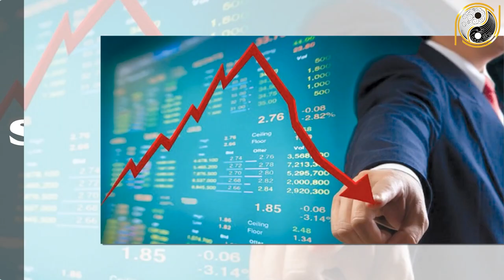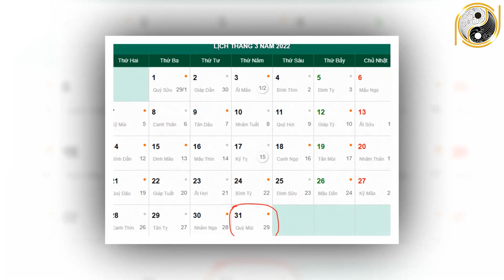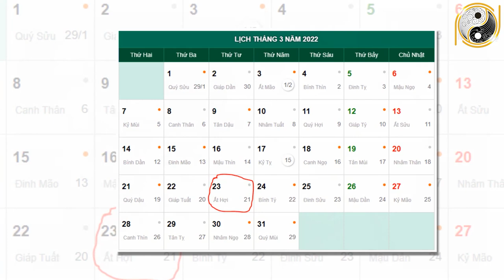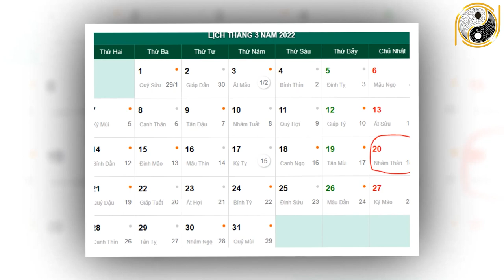Xem Tử Vi Tuổi Qúy Tỵ 1953 Tháng 2 Âm Lịch Làm Đâu Thắng Đó, Tiền Tiêu Cả Năm Không Hết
01. Linh phù giải hạn
02. Hồ lô hóa giải Ngũ Hoàng
03. Mai Hoa Phú Quý
04. Gương bát quái tinh cầu
05. Kim bài thái tuế 2023
06. Vòng tam hợp Dần Ngọ Tuất
07. Vòng tam hợp Thân Tý Thìn
08. Vòng tam hợp Hợi Mão Mùi
09. Vòng Tam Hợp Tỵ Dậu Sửu
10. Bát bảo tâm kinh
11. Minh Quang pháp bảo cầu
12. Minh Quang pháp bảo lục giác
13. Tỳ Hưu Lộc Tài (Đồng)
14. Tỳ Hưu Khai Vận ( Bạch Ngọc)
15. Bách Niên Tụ Tài ( tụ tài lộc)
16. Song long ngọc ấn ( ấn thăng quan)
17. Kim bài ngũ Lộ Thần Tài
18. Hồ lô bình an ( treo xe)
19. Móc khóa văn xương
20. Ống bút văn xương gỗ đào
21. Bút văn xương gỗ đào
22. Bút văn xương gỗ đào nhỏ
23. Hoa mai kim tiền ( mạ vàng )
24. Các vật phẩm phong thủy khác Xem Tử Vi Tuổi Qúy Tỵ 1953 Tháng 2 Âm Lịch Làm Đâu Thắng Đó, Tiền Tiêu Cả Năm Không Hết